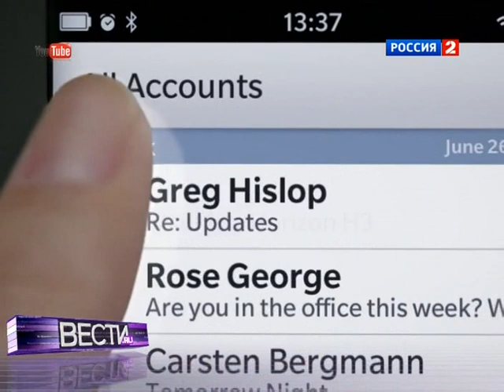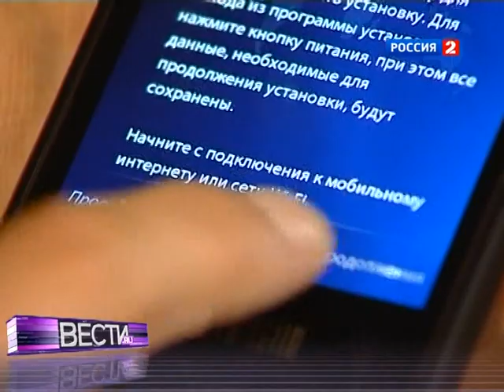Новый BlackBerry взорвет рынок смартфонов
Зимней ежевикой порадует любителей гаджетов компания Research In Motion. Новый BlackBerry с десятой операционной системой выйдет десятого января. Такая вот незамысловатая арифметика призвана обнадежить фанатов устройства - компания планирует перевернуть рынок смартфонов.